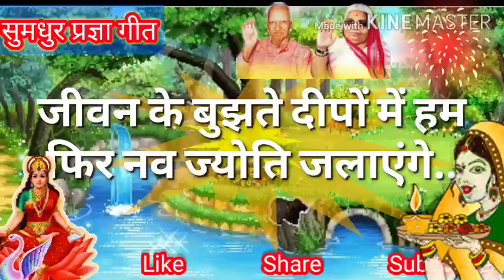PragyaGeet जीवन के बुझते दीपों में हम फिर नव ज्योति जलाएंगे । Shantikunj Awgp। Maa Gayatri song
जीवन के बुझते दीपों में हम फिर नव ज्योति जलाएंगे । Shantikunj Awgp। Maa Gayatri song
👉 गुरुवर तुम्हीं बता दो किसके शरण में जाए किसके चरण में गिर कर मन की व्यथा सुनाए